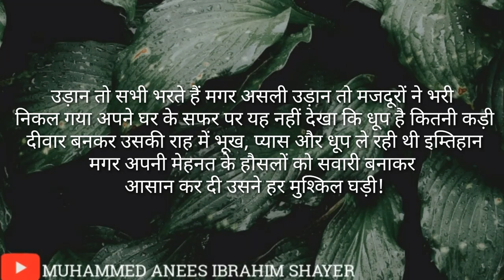Trending shayari video,Urdu poetry,likha hua shayari,shayari wallpaper,MUHAMMED ANEES IBRAHIM SHAYER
MUHAMMED ANEES IBRAHIM SHAYER